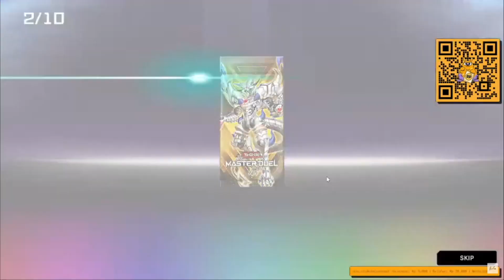GACHA BYSTIAL - YuGiOh Master Duel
Yang mau suport chanel ini bisa bantu donasi kesini